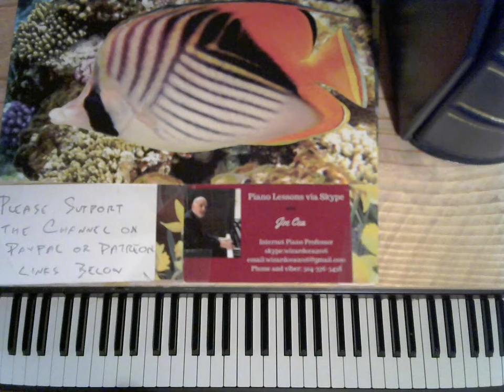Oscar Peterson Block Chord Lesson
Joe Cea teaches how to play block chords like Oscar Peterson
Sheet music available on PDF

    skype: wizardcea2016

Your support helps keep music alive

Recommended Books

Debussy

Joplin